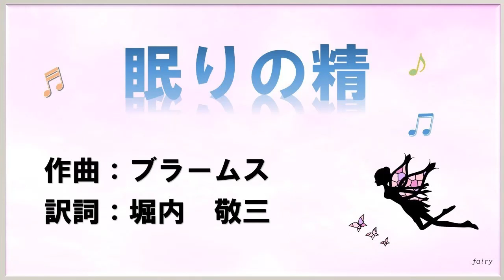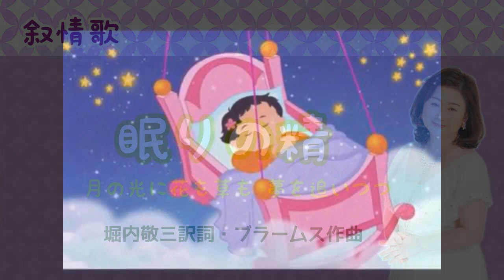眠りの精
"月の光に　花も草も
夢を追いつつ　うなじたれぬ
声をばひそめて　枝はさやぐ
眠れ　眠れ　眠れわが子よ

小鳥楽しき　歌をやめて
ちさきふしどを　したいゆきぬ
野辺には虫の音　ひとりつぐる

「眠りの精」は、ヨハネス・ブラームスがドイツ民謡を基に作曲した子守歌です。ブラームスというと「ブラームスの子守歌」が有名です。この曲も知っていましたが「眠りの精」というタイトルは忘れていました。中学校で習ったと思います。